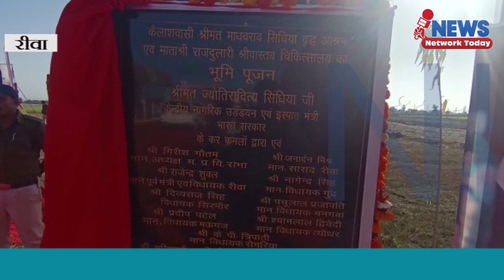केंद्रीय मंत्री सिंधिया ने वृद्ध आश्रम का भूमि पूजन किया